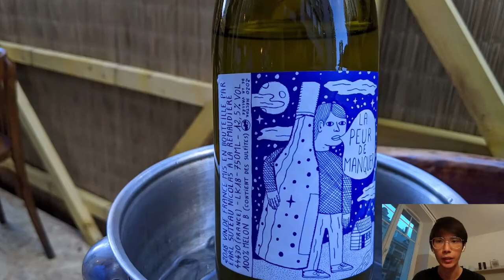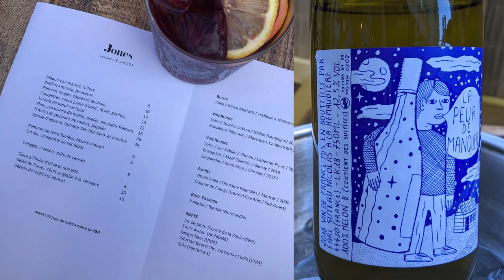Jones | My Favourite Restaurant in Paris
Jones is a cute resto I discovered when my friend was living around Voltaire.
Lovely shared dishes, ideal to go with 5-6 people to be able to try the entirety of the menu each time.
They change their menu slightly everyday!

Watch what I have and I'm sure you'll be wanting to go there soon too!

Music
lukrembo: chocolate
lukrembo: cheese
lukrembo: home